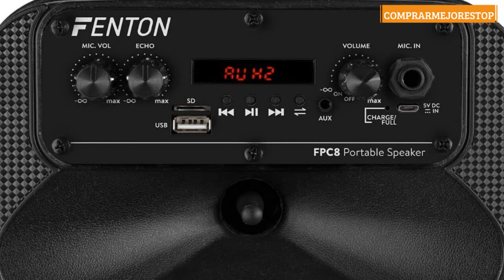Fenton FPC8 Altavoz Portátil Party Recargable 8”